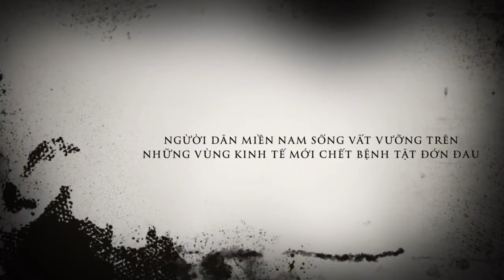Black April Commemoration